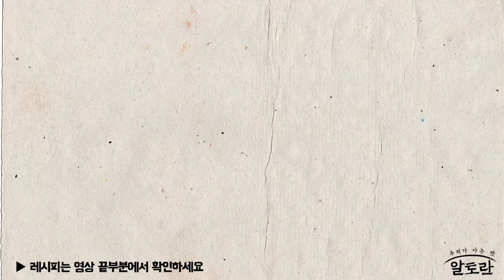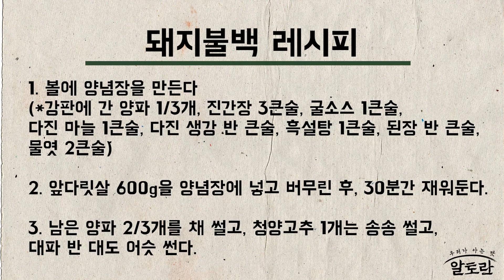돼지불백 (김대석 레시피) 알토란 MBN 231022 방송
알토란 460회 돼지불백 (김대석 레시피)

[돼지불백 재료]

*기본 재료 : 돼지 앞다릿살 600g(1근), 양파 1개(1/3은 갈고, 2/3는 채썰음), 청양고추 1개, 대파 반 대, 소주 2큰술, 후추 3꼬집

*양념 재료 : 진간장 3큰술, 굴소스 1큰술, 다진 마늘 1큰술, 다진 생강 반 큰술, 흑설탕 1큰술, 된장 반 큰술, 물엿 2큰술

‹돼지불백 조리 순서›

1. 볼에 양념장을 만든다
(*강판에 간 양파 1/3개, 진간장 3큰술, 굴소스 1큰술, 다진 마늘 1큰술, 다진 생강 반 큰술, 흑설탕 1큰술, 된장 반 큰술, 물엿 2큰술)

2. 앞다릿살 600g을 양념장에 넣고 버무린 후, 30분간 재워둔다.

3. 남은 양파 2/3개를 채 썰고, 청양고추 1개는 송송 썰고, 대파 반 대도 어슷 썬다.

4. 예열된 팬에 재워둔 고기를 넣어 볶다가 소주 2큰술 추가해서 볶아주고, 어느 정도 수분이 날아갔을 때 썰어둔 양파와 청양고추를 넣어 볶는다.

5. 썰어둔 대파를 넣고, 후추 3꼬집 뿌려 마무리한다.